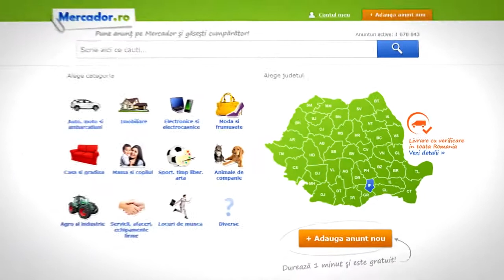Mercador.ro "Cumpar caine" TVC 2014